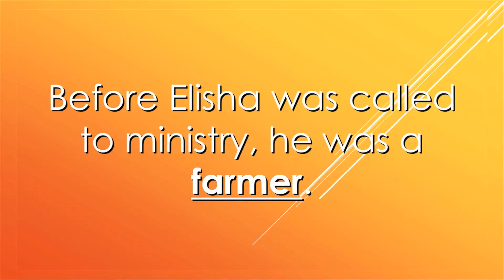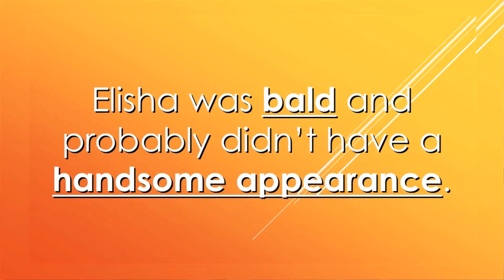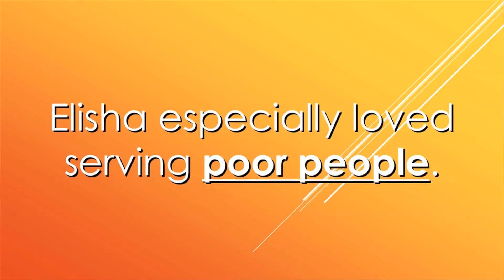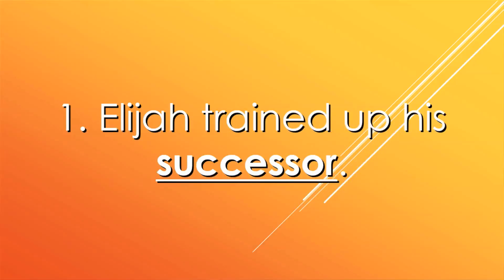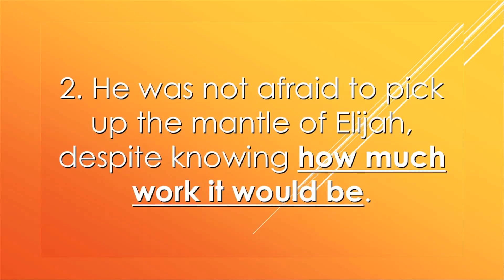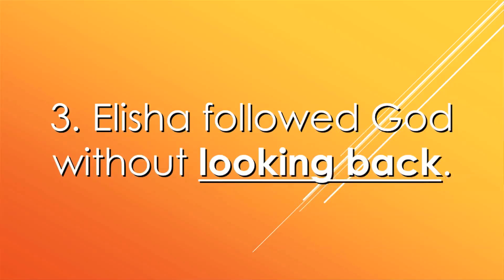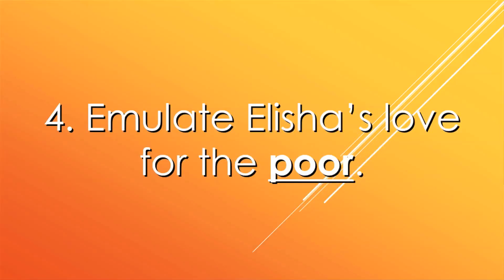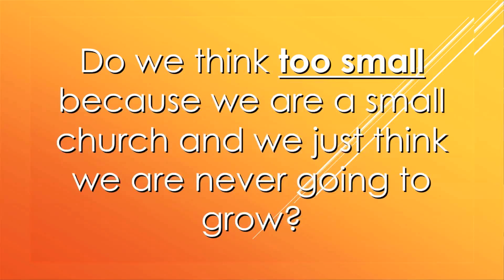Calvary Baptist La Verne, Pastor Lincoln Dial. "Elisha-Willing Servant" , June 9, 2024